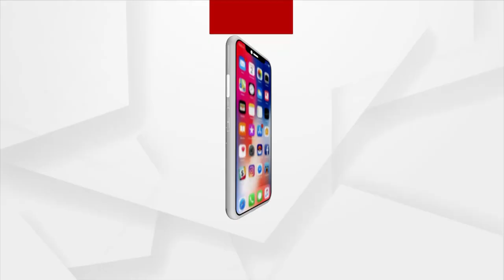Bhakti: Bhabare Bhagabata | EP - 128 | Argus News